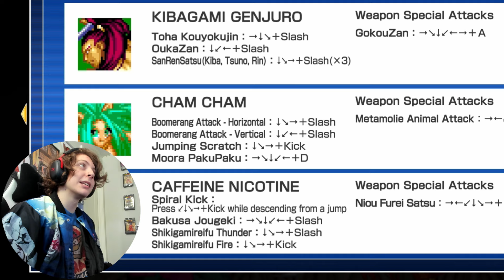GENJURO WAS MADE FOR ME (Samurai Shodown 2 - Arcade Playthrough)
What's up dudes! We're continuing the Samurai Shodown marathon with SamSho 2 today. This game was actually so good and I fell in love playing Genjuro! I hope you guys enjoy the video and look forward to SamSho 3!